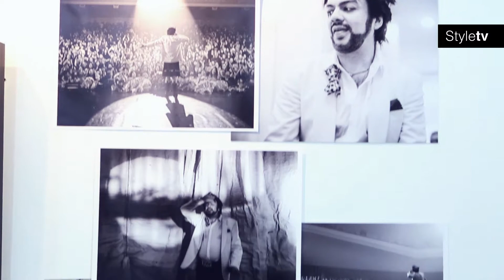Выставка "Секретные материалы" Широкова - ТерриторияStyle - анонс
Многие склонны полагать, что звезды шоу - бизнеса всегда выглядят безукоризненно в любых жизненных ситуациях, и все человеческое им чуждо. Известный светский фотограф Владимир Широков приоткрывает завесу тайны и впервые показывает то, что обычно остается по ту сторону объектива. Выставка с говорящим названием "Секретные материалы" начнется на "ТерриторииStyle" в это воскресенье 16 ноября в 21:00.